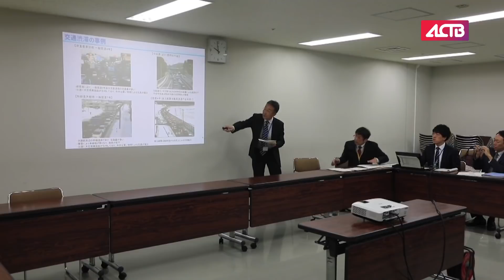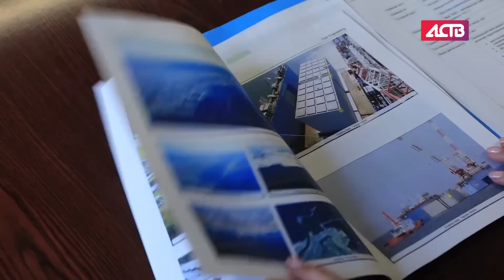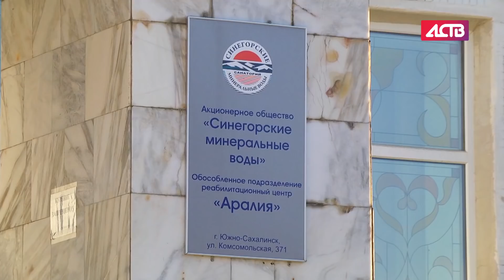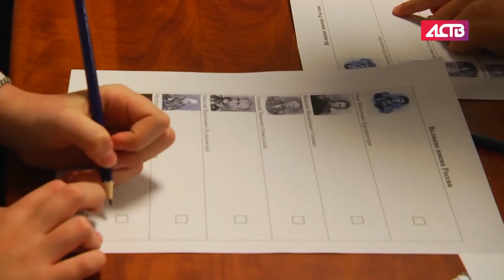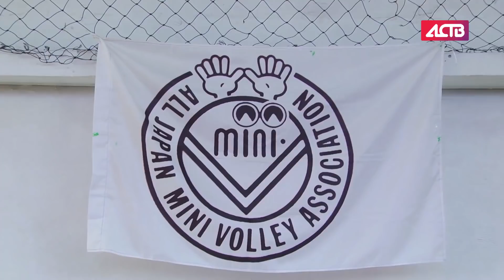«Наш день»: 26 октября 2018